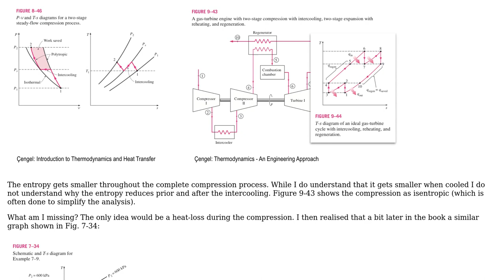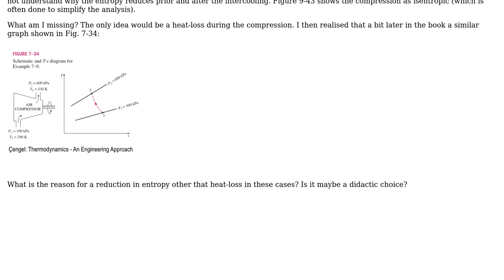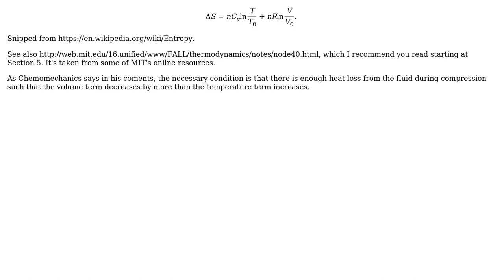Engineering: What is the reason for a reduction in entropy in a compressor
With thanks & praise to God, and with thanks to the many people who have made this project possible! | Content (except music & images) licensed under CC BY-SA | Music | Images & others | With thanks to user rul30 user Phil Sweet and the Stack Exchange Network Trademarks are property of their respective owners. You are responsible for your own actions.